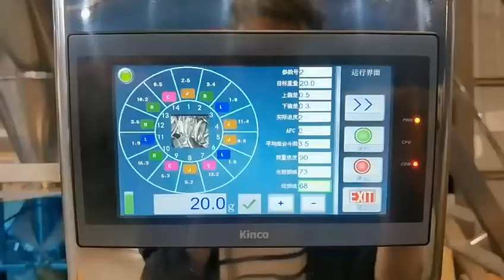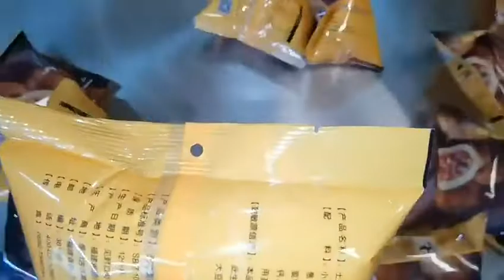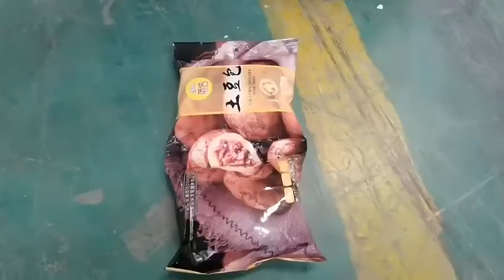automatic packing machine